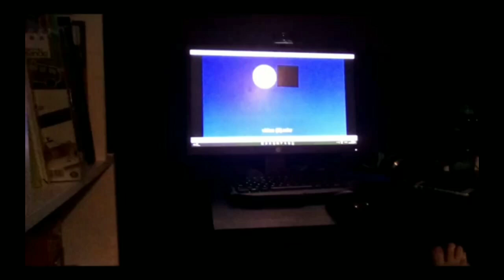Jake's Adventures on The Red Channel